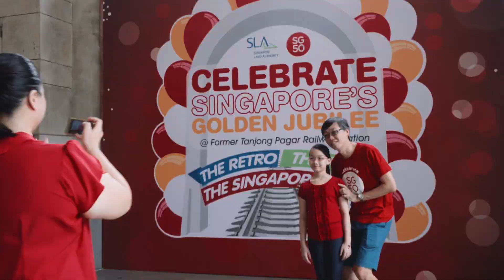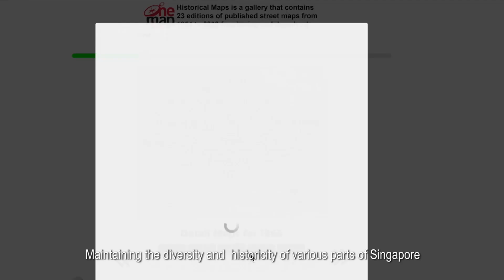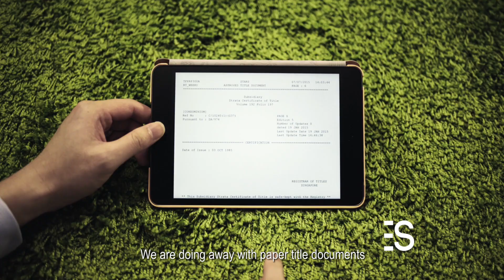SLA Corporate Video HD (With caption)